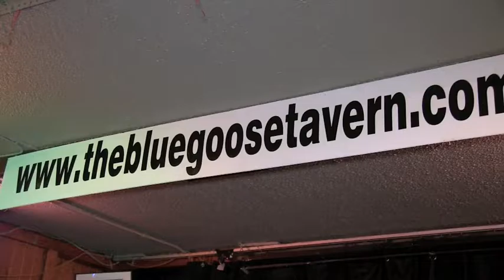Terry Gillespie & Michael Fonfara: "Funky Broadway", The Blue Goose, Toronto, 2016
Terry Gillespie
When Terry Gillespie was young he experienced first hand the music of Miles Davis, Howling Wolf, John Lee Hooker, Bob Marley & The Wailers, and The Rolling Stones. A question he asks himself every day  is: if I was one of my heroes, how would he do it? 'What Would Bo Diddley Do?"  A song I wrote a couple of years ago was about that exact thing.
Terry doesn't play 'covers' so much as he plays interpretations, allowing the original to be his first influence.  His music is Blues based. You could quote Willy Dixon "the blues is the root and the rest is the fruit'. In his case the rest is a mix of jazz, R&B, Reggae, Soul and African rhythms, music that caught the popular ear, reinterpreted for the now.
He also writes his own songs. There is already tones of music out there.  Given that, the first thing he does is look for a space in what is out-there already, a gab that he can fill with one of his tunes.

Terry loves to lead bands. It is probably what he is most good at. As a band leader he was influenced by performing in orchestras in his early years. He watched his heroes work with their bands. Miles Davis, Charlie Mingus and Howling Wolf all brought out the best in their bands, and he tries to do the same.

Michael Fonfara
Long known as one of the busiest, most versatile, keyboard players in North America, Michael Fonfara has added immeasurably to hundreds of recording sessions in a career that began in the early days of the rock revolution, when he was a member of the '60s supergroup, Rhinoceros. Since then, he has played with artists as varied as Lou Reed and Solomon Burke, and is building a new career as a record producer for a number of up and coming bands and singers. His vital, powerful keyboard work accents Downchild's unique sound. Michael was named Piano/Keyboard Player of the Year for 2000 by the Maple Blues Awards.

Gary Kendall
Gary Kendall is one of the best known bassists on Canada's blues scene adding a rock solid bottom end to the band's distinctive sound. In his first period with the band (1979–83) he worked on four albums, We Deliver, Road Fever, Blood Run Hot and But, I'm On The Guest List. Since returning in 1995 he's played onLucky 13, Come On In, Live At The Palais Royale, I Need A Hat and Can You Hear The Music. He was honoured with the Blues With A Feeling Award in 1993 and has received the Maple Blues Award as Bassist of The Year in 1997, 1999, 2000, 2002, 2005, 2007, 2012 and 2013.

Originally from Thunder Bay, Ontario, Gary has also been honoured by his hometown, receiving the Thunder Blues Award from the City Of Thunder Bay and the Keeping The Blues Alive Award from The Thunder Bay Blues Society in 2002. When not touring and recording with Downchild he performs with The Gary Kendall Band, releasing two solo recordings, Dusty & Pearl and Feels Real Strong plus the download singles "This Sacred Ground" and "Sumlin Around", all on his own 47 Records label.

Mike Fitzpatrick
The newest member of Downchild is drummer Mike Fitzpatrick, but he's certainly no newcomer to the blues scene. And while he's been influenced by big band drummers like Gene Krupa and Buddy Rich, he's found his niche with a flock of bluesmen — he's played with Big Joe Turner, Sonny Rhodes, Hubert Sumlin and Bob Margolin, but he's just as proud of the contributions he's made with Canadian artists like the late Richard "Hock" Walsh, Jack DeKeyzer, and Morgan Davis. He's recorded with Snooky Pryor, B.B. Odom and the Gold Tops, the Livin' Blues Band and Ray Materick, among many others. His role with Downchild is special — in his own words: "One of the first blues bands I ever heard was Downchild, and they were an influence on my style as well. I'm still a fan today, so for me this is a great gig." Michael won the Maple Blues Award asDrummer of The Year in 2005.